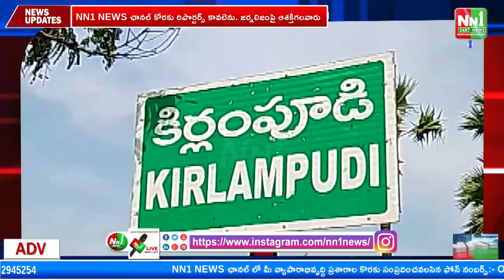కిర్లంపూడి : వైయస్ జగన్ మోహన్ రెడ్డి పుట్టినరోజు వేడుకలు MPP తోట రవి ఆధ్వర్యంలో ఘనంగా.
"nn1news live"
"nn1news luve"
"nn1news"
"nn1news live"

NN1 NEWS#
NN1 News#
nn1news live#
nn1news breaking news today#
nn1news Breaking#
nn1news Youtube on live#
nn1news Sucribe#